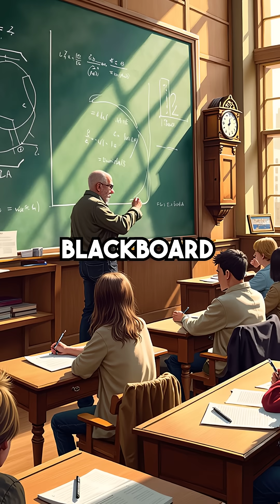Janitor Solves MIT's Hardest Math Problem Then Disappears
Genius janitor runs from his potential 😳